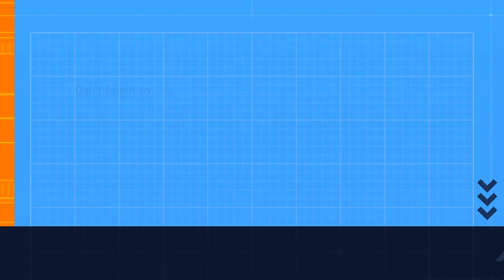playing scuba diving at quil lake